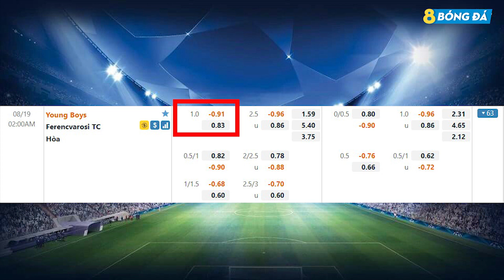SOI KÈO, NHẬN ĐỊNH BÓNG ĐÁ HÔM NAY YOUNG BOYS VS FERENCVAROS 2H, 19/8/2021 - CHAMPIONS LEAGUE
8BONGTV.COM cập nhật tỷ lệ cá cược, tip, soi kèo bóng đá, nhận định trận đấu, nhận định tỉ số bóng đá hôm nay, dự đoán tỉ số, nhận định tỷ số, soi kèo cá cược, dự đoán tỷ số, soi kèo nhà cái, soi kèo nhà cái hôm nay, SOI KÈO, NHẬN ĐỊNH BÓNG ĐÁ HÔM NAY YOUNG BOYS VS FERENCVAROS 2H, 19/8/2021 - CHAMPIONS LEAGUE

KÊNH YOUTUBE CHÍNH THỨC CỦA 8BONGTV.COM